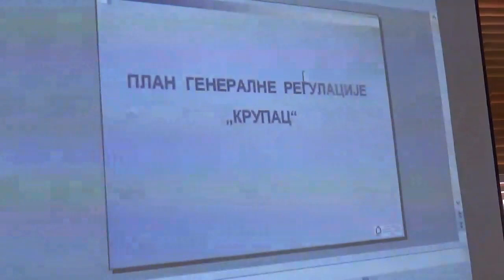Detalji sa sednice Gradskog veća 18.05.2022.